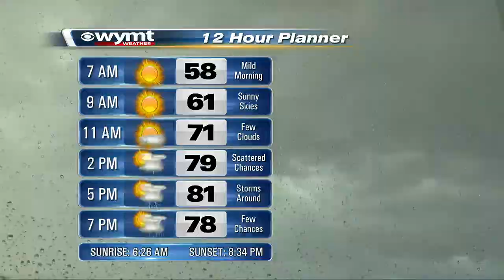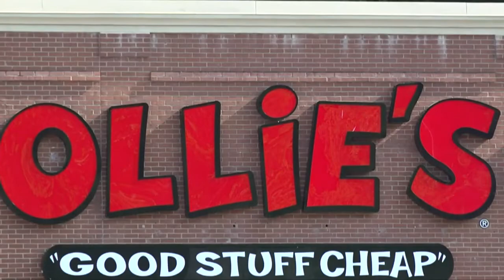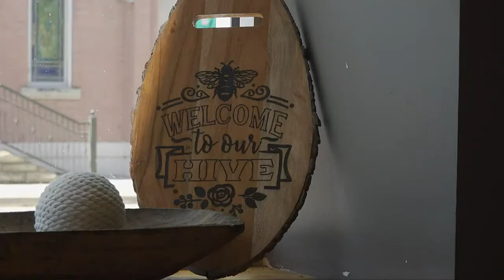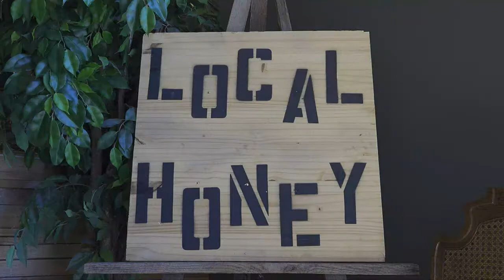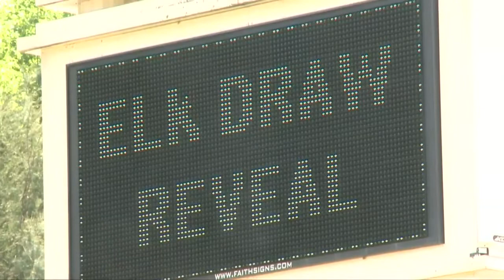Mountain News This Morning Top Stories at 530 May 13th, 2022